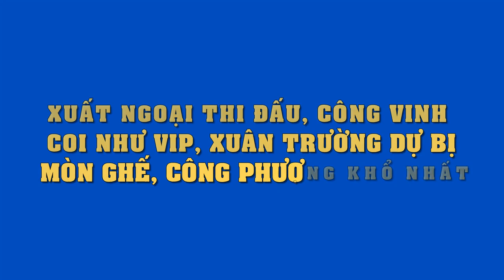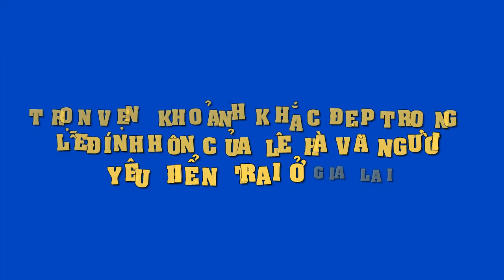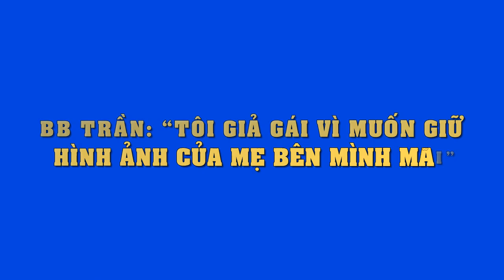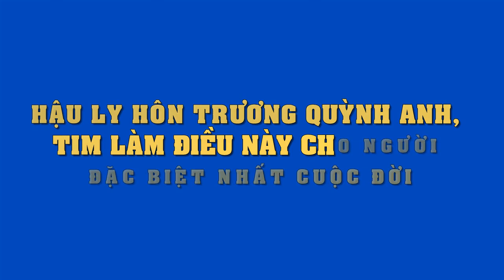Cùng xuất ngoại thi đấu,Công Vinh như VIP,nhìn Xuân Trường và Công Phượng mới thấy tội..!